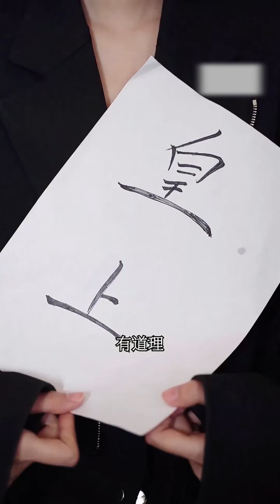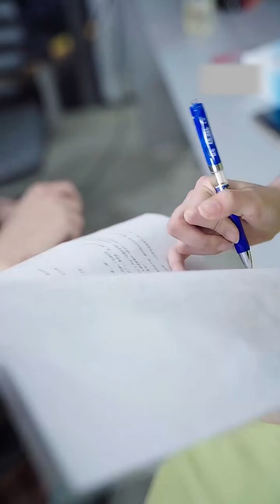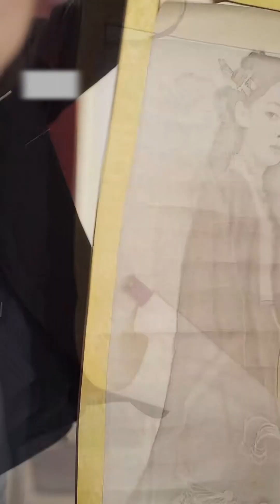你失憶後怎麼性情大變啊，竟然還主動勾引我，那我豈不是佔了大便宜了！ 皇宮之下，鹿夢之上#17-20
我们的短剧是经过认真制作的原创作品，绝对没有任何不良引导或危险行为。 你失憶後怎麼性情大變啊，竟然還主動勾引我，那我豈不是佔了大便宜了！ 皇宮之下，鹿夢之上#17-20
YouTube上的朋友大家好 這裡是古麥嘉禾精選短劇 希望你愛很多人，也有很多人愛 希望你走遍山河人海，依然眼裡有光心有期待 每天更新精彩內容 喜歡的話別忘記訂閱~ ?sub_confirmation=1